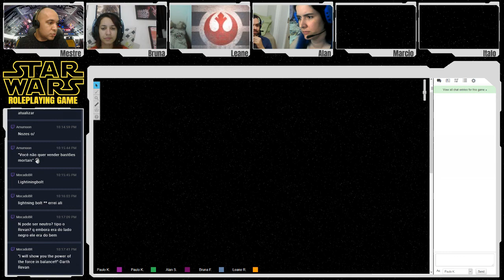Star Wars RPG de Mesa: Criação dos Personagens - Parte 1 [ RPG de Mesa Online Pt-BR ]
Star Wars RPG de Mesa é uma aventura de Roleplaying Game, ou jogo de interpretação, mas conhecido como RPG, que se passar meses após a ascensão do Império Galático e o extermínio da Ordem Jedi.

Voltem Sempre!